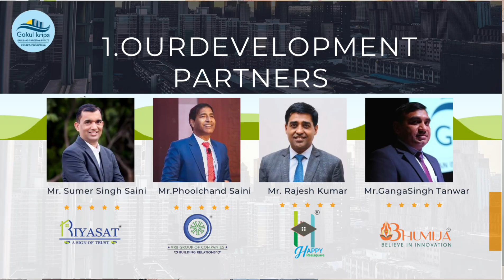Navi Mumbai में ही प्लॉट क्यों खरीदें, जाने ये 4 बातें।